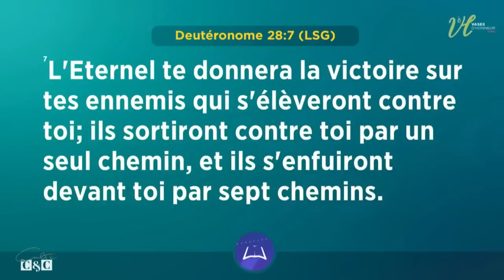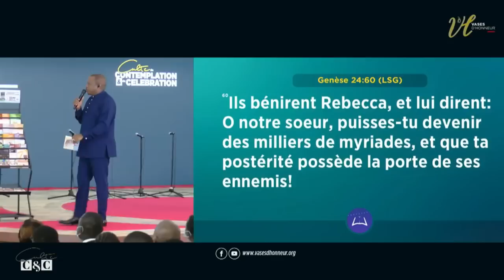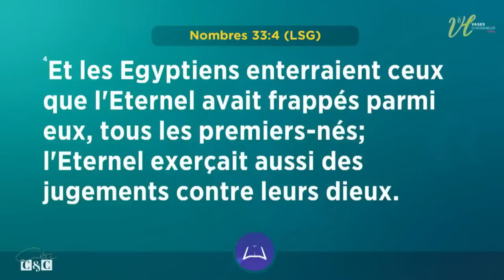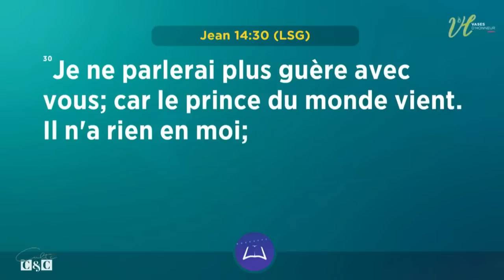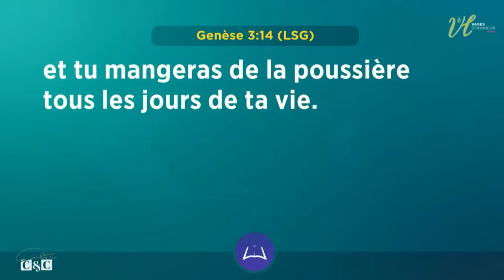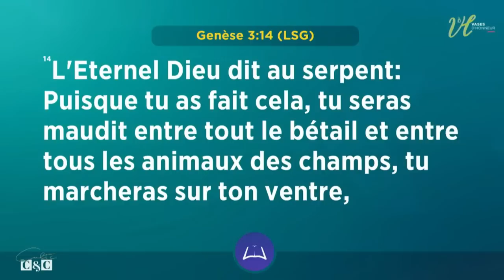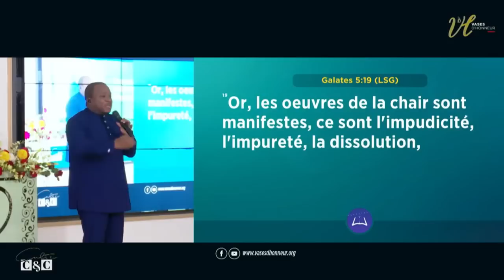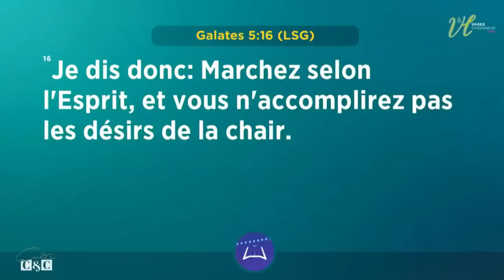COMMENT MARCHER DEVANT LA FACE DE DIEU ? | Pasteur Mohammed SANOGO